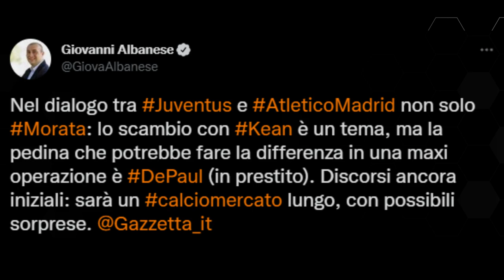"Juventus: dialogo per Bremer" secondo Luca Momblano + nuovo nome a centrocampo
Secondo Luca Momblano la Juventus avrebbe iniziato a lavorare su Bremer del Torino.
Cairo sarebbe spazientito dall'attesa nei confronti dell'Inter.
In bianconero dovrebbe tornare Demiral e arriverebbe pure Gatti del Frosinone, già acquistato a gennaio.
Cuadrado sui social parla di rispetto di Juve e tifosi.
Giovanni Albanese cita l'Atletico Madrid: Kean, Morata e De Paul coinvolti in una maxi operazione.